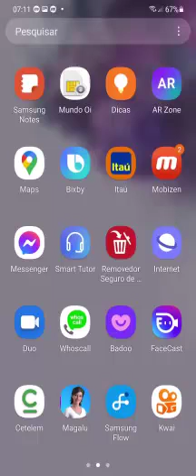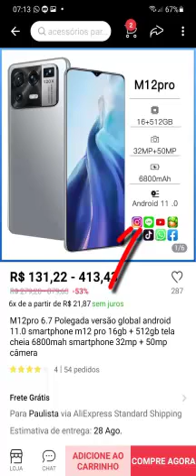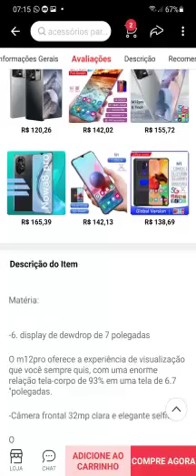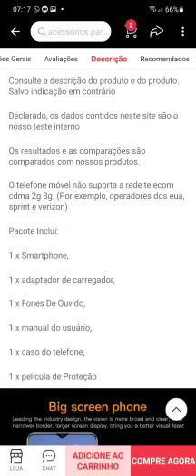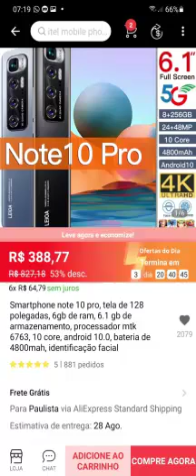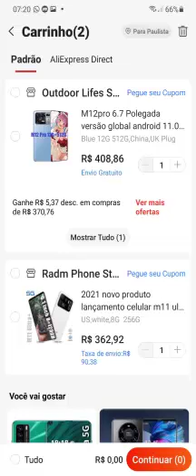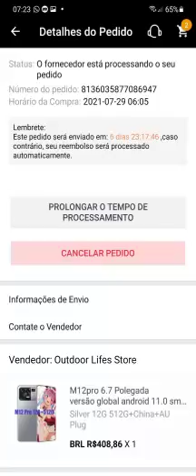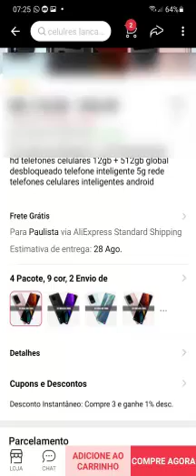M12 PRO SMARTPHONE 128/ 256/ 512 GB BARATO INTERNACIONAL